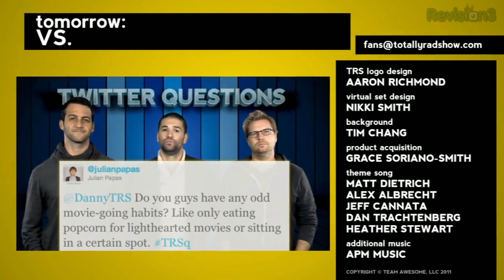Minecraft | World Building Video Game Review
Out of beta at last! Why Minecraft might be the best new release of the year!

Alex, Dan, and Jeff have been waiting to play the global sensation, Minecraft, until it was officially released. And with the recent 1.0 update, they finally discover what all the excitement has been about. Hear their tales of a world of their own creation, and learn why this $26 sandbox could be the best video game value of the holiday season.